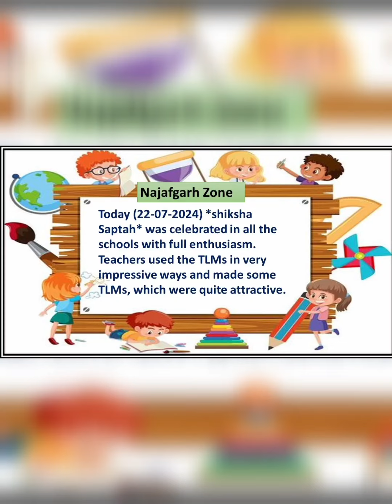SHIKSHA SAPTAH DAY 1 (22-07-2024)